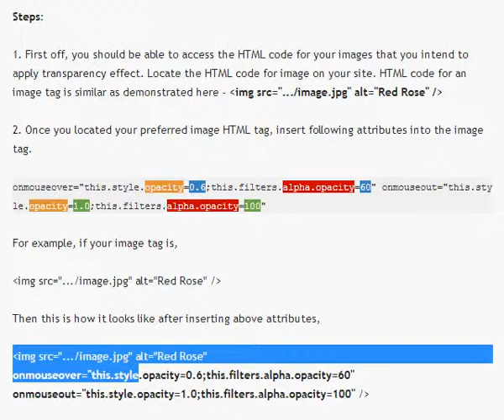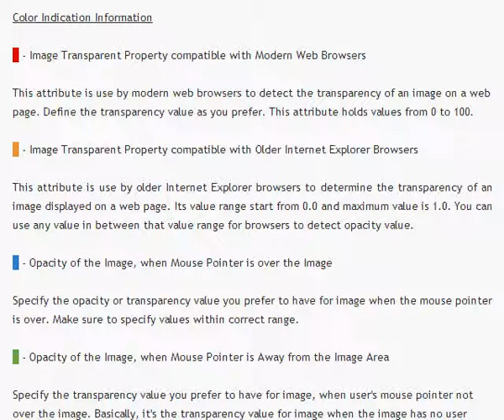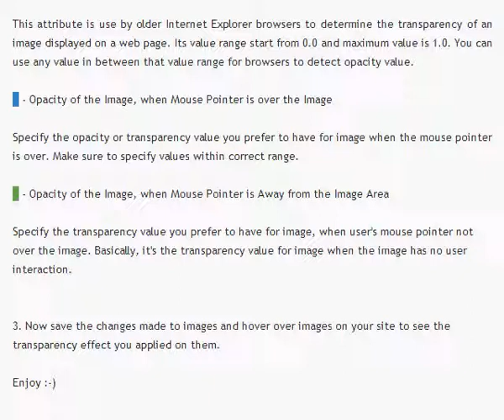Create Transparent Effect for Your Images on Mouse Hover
Steps:
1. First off, you should be able to access the HTML code for your images that you intend to apply transparency effect. Locate the HTML code for image on your site. HTML code for an image tag is similar as demonstrated here
2. Once you located your preferred image HTML tag, insert following attributes into the image tag.
For example, if your image tag is